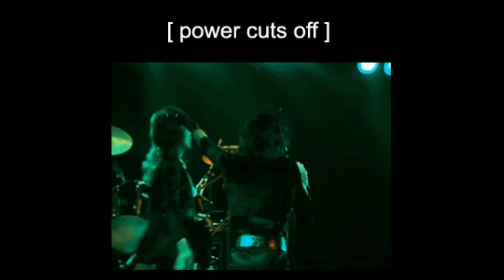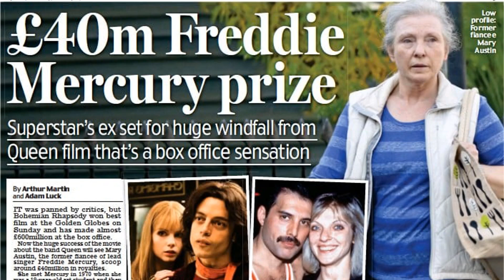¡El REGALO de FREDDIE MERCURY a MARY AUSTIN!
Freddie Mercury le pidió matrimonio, pero nunca se concretizó.